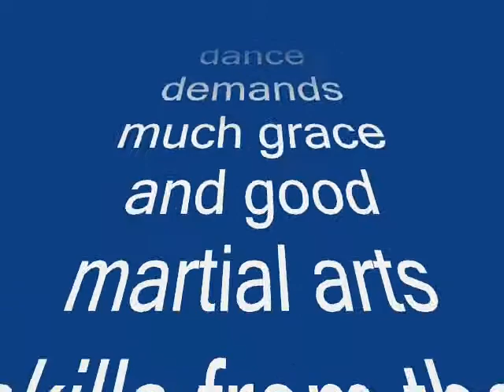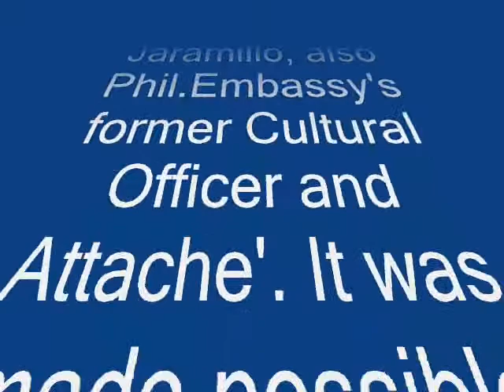Migrant Heritage Commission / FIL-AM HERITAGE DANCE PANGALAY DRESS REHEARSAL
PANGALAY REHEARSAL ONLY BY THE FIL-AM HERITAGE DANCE ENSEMBLE - COMPOSED OF FIL-AM TALENTS FROM VARIOUS ORGANIZATIONS IN METRO WASHINGTON D.C. FIL-AM'S PARTICIPATION IN LINE WITH MIGRANT HERITAGE COMMISSION'S CULTURAL RESOURCE PROGRAM